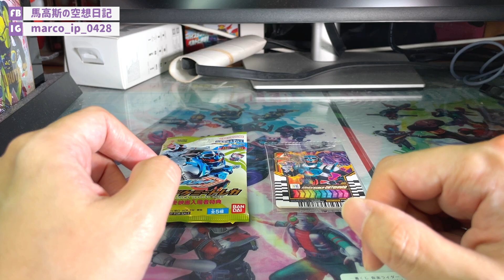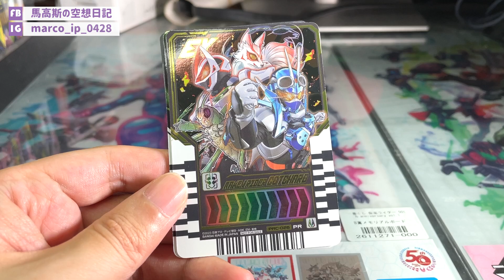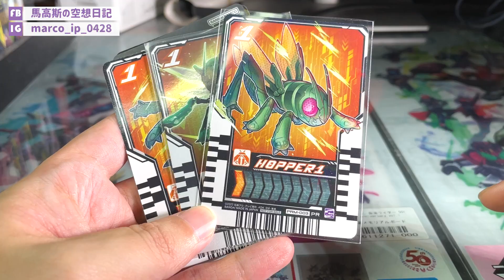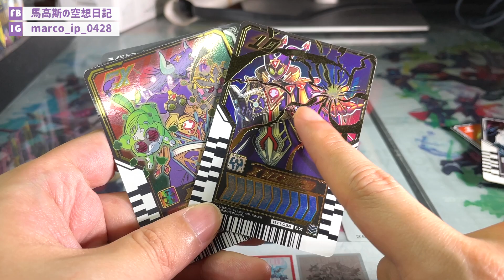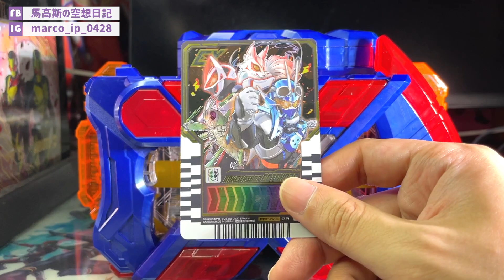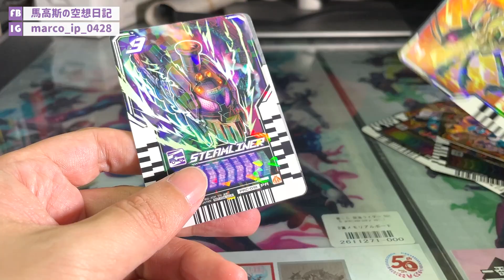【馬高斯TV】入場睇戲一包票尾換領一包！幪面超人GOTCHARD 冬季電影特典基米卡 開箱 英雄幫 ガッチャード ライドケミーカード 宝太郎 本島純政 松本麗世 安倍乙 沖田絃乃 宮原華音 坂卷有紗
【馬高斯TV】入場睇戲一包票尾換領一包！幪面超人GOTCHARD 冬季電影特典基米卡 開箱 英雄幫

今次呢個《幪面超人GOTCHARD》的冬季電影特典基米卡，入場睇戲一包，票尾換領又一包，真係幾好！可惜我人在香港www